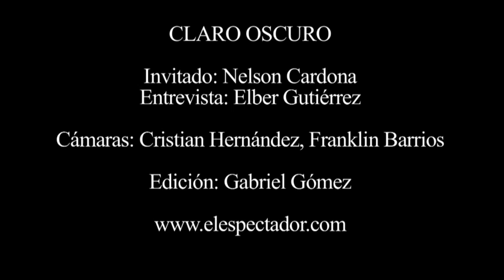Nelson Cardona, el montañista que se amputó una pierna para subir al Everest | Claro Oscuro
Nelson Cardona cuenta cómo heredó de su padre el amor por las montañas. A los doce años vio el país desde el Nevado del Ruiz y supo que tenía que ser escalador. En 2007 participó en el equipo colombiano que por primera vez subía al Everest sin oxígeno. Los accidentes no le han sido ajenos, pero ha sobrevivido para seguirlo intentando, aún sin una pierna, l acual decidió él mismo que se la amputaran.

Claro Oscuro
Inspirado en elementos del cine negro y con la intención de rescatar las charlas amenas en formato audiovisual, el espacio semanal permitirá una charla intimista para conocer mejor a los actores, políticos, deportistas y referentes de la cultura que hacen noticia.

Se trata de una serie de entrevistas grabadas a tres cámaras y en blanco y negro, al mejor estilo del cine negro, en las que el protagonismo es 100% del personaje invitado y no del periodista. El formato fue concebido con especial preocupación por la iluminación, la cual genera una atmósfera inquietante en complicidad con la posición de las cámaras, que harán énfasis en el personaje y no en el espacio.